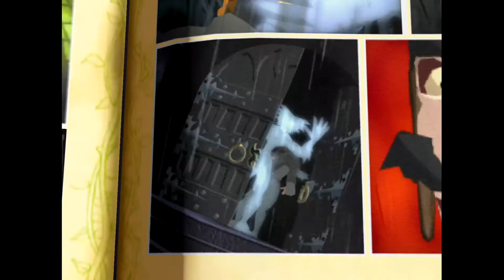Grabbed By The Ghoulies Review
Review on Grabbed By The Ghoulies. An Xbox Original Game. This is my first gaming review video.